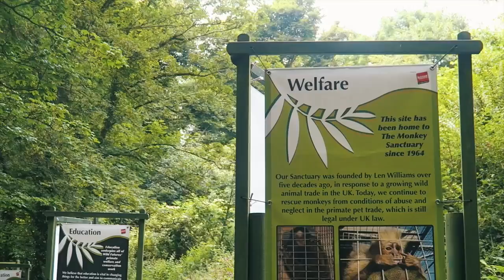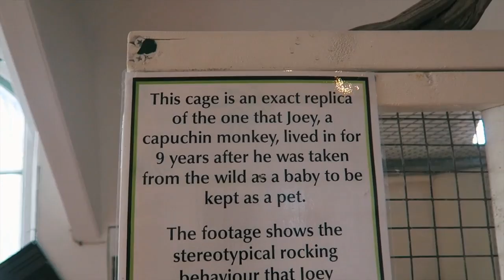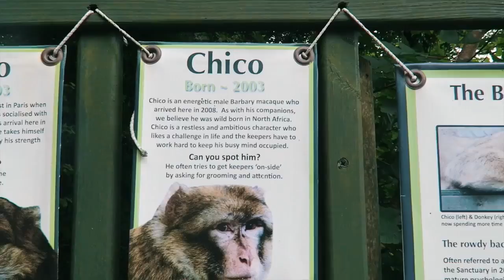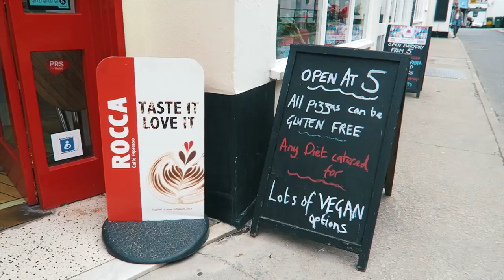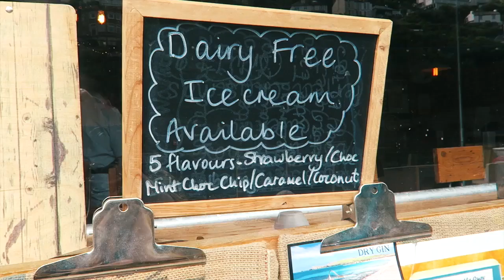Louis, Leaves & Looe ~ Holiday in Cornwall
We went on a family vacation with Alex's parents in beautiful Looe, Cornwall.

The Carpenter Song 3 - Peter Sandberg
The Castle Gardens 10 - Jonatan Jarpehag
Running South 2 - Martin Carlberg
Yellow Leaves 4 - Peter Sandberg

Please note, these emails go to my management.